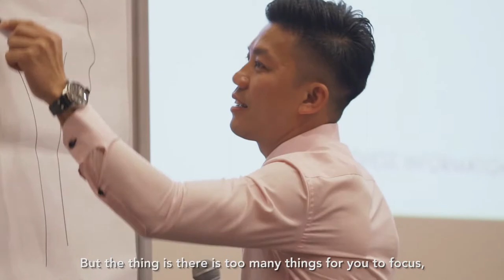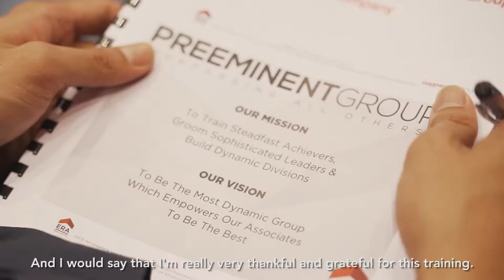Kevin Lim Signature 2-Day Intensive Training Business Breakthrough Mastery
Breakeven or Breakthrough? You decide! Here is a throwback of our last Preeminent Group 2-Day Intensive Training Business Breakthrough Mastery aka BBM By our Founder Mr. Kevin Lim!

🔑 At this training we learnt powerful prospecting systems, up-to-date scripts and cutting edge methods by top real estate champions! This training is absolutely a game changer and highly sought after training program by the Man himself! 👍🏻

👉🏻 Join Us for the NEXT SESSION for this 2 FULL DAY of TRAINING
💰 What’s more? It’s FREE to attend for all our people!

“6 Months Of Hardcore Focus & Alignment Can Put You 5 Years Ahead In Life!” Kevin Lim

Our Mission
To Train Steadfast Achievers,
To Groom Sophisticated Leaders &
To Build Dynamic Divisions.

The 5X #1 Champion Group in ERA